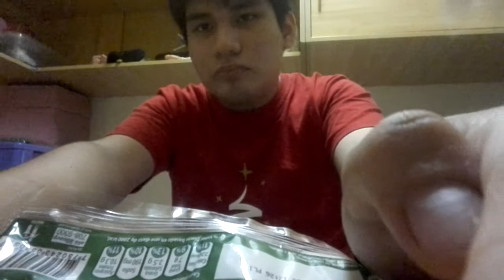Experiencia Sobre Las Galletas Margarita de Sayon